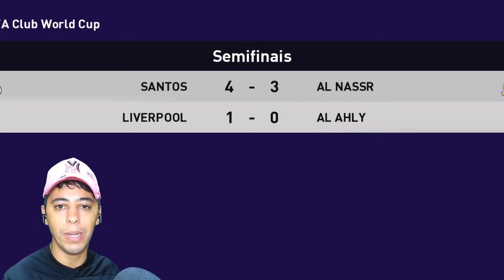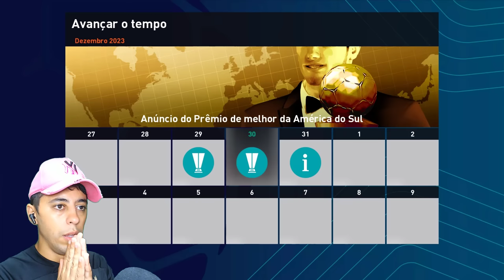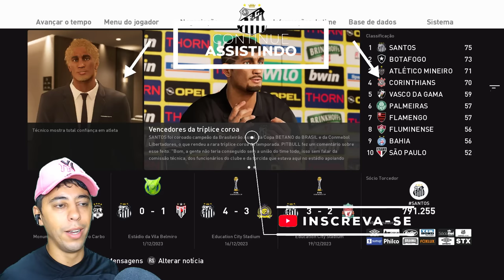A HISTÓRICA FINAL DO MUNDIAL DE CLUBES!! VOA PITBULL - Rumo ao Estrelato #40 | PES eFootball